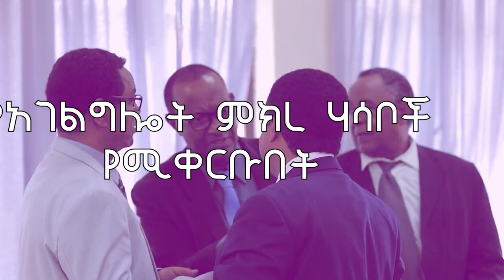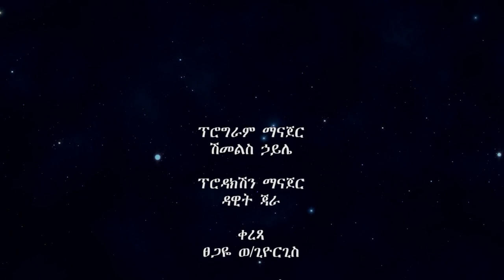ኑ ከእኔ ተማሩ -ከክርስቶስ ምን እንማር ክፍል 3